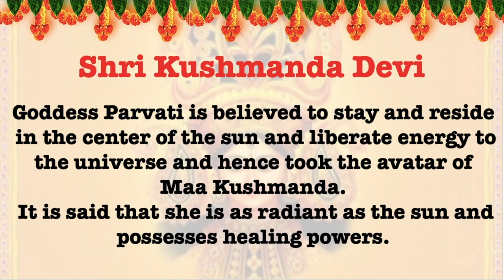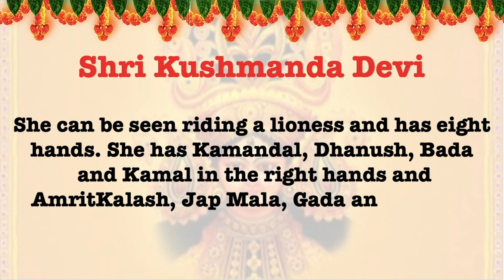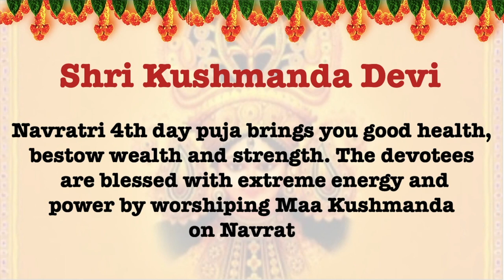Kushmanda devi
Navratri 2021 Day 4 Goddess, Flower, Sweet, Colour, Mantra, Puja, Kolam of the Day. நவராத்திரி திருவிழா 2021.
Wishing you all a very Happy Navratri 2021.